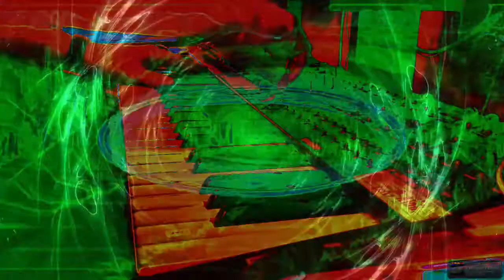Forms of sound made real from beyond all voids of nothingness - Structure without structure manifest